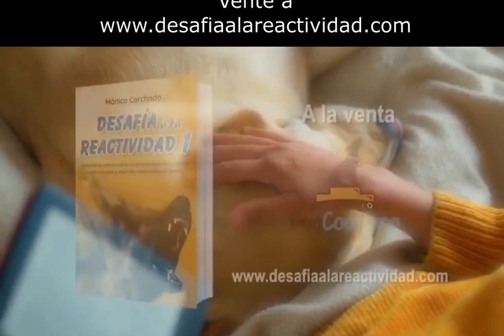La confianza entre tu perro y tú.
Bienvenido/a,

Mira este video de menos de 2 minutos donde comparto contigo mensajes clave sobre la necesaria y saludable confianza entre tu perro y tú.